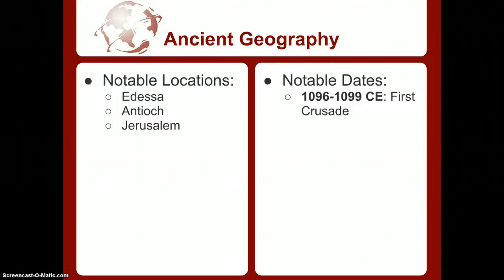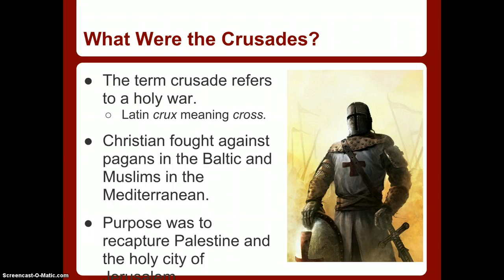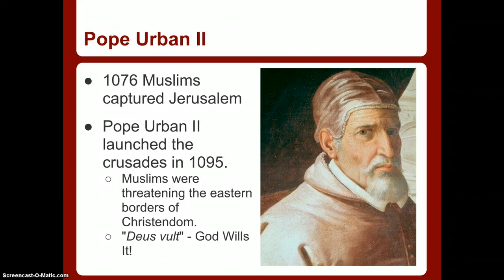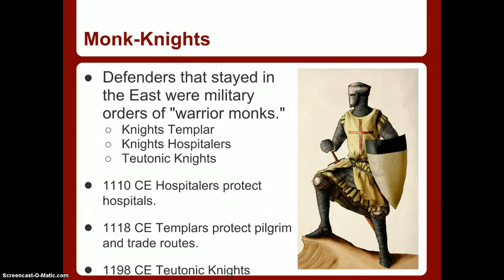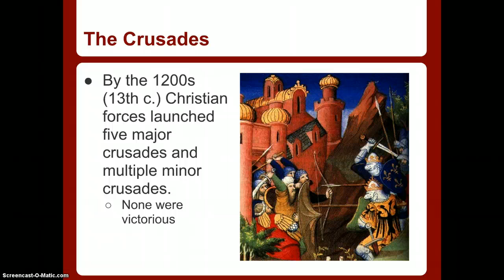Crusades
Day 13 of Western Civilization